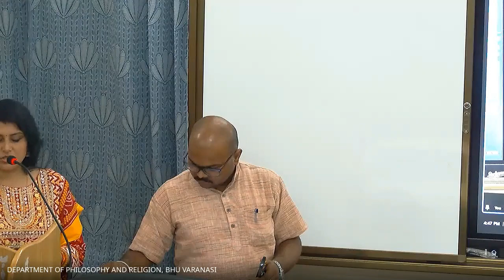Relevance of Gandhian Principles in the 21st Century By Prof. Rajaneesh Shukla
Organized By-
Department of Philosophy and Religion,